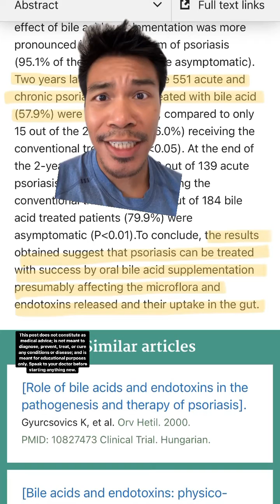Liver-Psoriasis link YOU NEED to know about | gut-skin axis, gut health, microbiome, holistic skin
⬇️LIVER-PSORIASIS CONNECTION⬇️

🦠It’s wild that bile acids have been used in studies to address psoriasis!

🦠And it’s even wilder that scientists suggest that bile acids affect the gut microbiome to drive down endotoxins & inflammation

➡️Want to optimize skin health by addressing the gut-skin axis? ✅Schedule your appt w/ me

References:
📚Almajid AN, Sugumar K. Physiology, Bile. In: StatPearls. Treasure Island (FL): StatPearls Publishing; September 12, 2022.

📚Ely PH. Is psoriasis a bowel disease? Successful treatment with bile acids and bioflavonoids suggests it is. Clin Dermatol. 2018;36(3):376-389. doi:10.1016/j.clindermatol.2018.03.011

📚Gyurcsovics K, Bertók L. Pathophysiology of psoriasis: coping endotoxins with bile acid therapy. Pathophysiology. 2003;10(1):57-61. doi:10.1016/j.pathophys.2003.07.001

📚Shapiro J, Cohen NA, Shalev V, Uzan A, Koren O, Maharshak N. Psoriatic patients have a distinct structural and functional fecal microbiota compared with controls. J Dermatol. 2019;46(7):595-603. doi:10.1111/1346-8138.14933

📚Todberg T, Egeberg A, Zachariae C, Sørensen N, Pedersen O, Skov L. Patients with psoriasis have a dysbiotic taxonomic and functional gut microbiota. Br J Dermatol. 2022;187(1):89-98. doi:10.1111/bjd.21245

📚Zhang X, Shi L, Sun T, Guo K, Geng S. Dysbiosis of gut microbiota and its correlation with dysregulation of cytokines in psoriasis patients. BMC Microbiol. 2021;21(1):78. Published 2021 Mar 8. doi:10.1186/s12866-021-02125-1